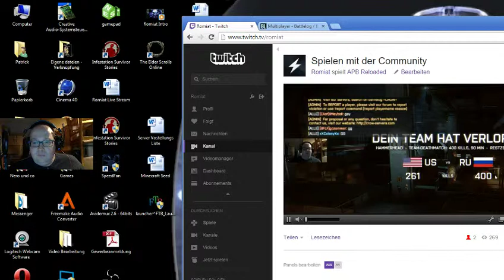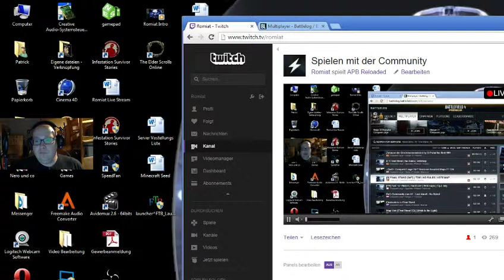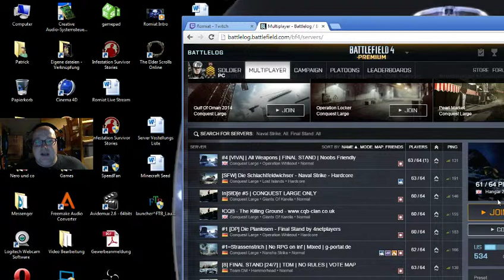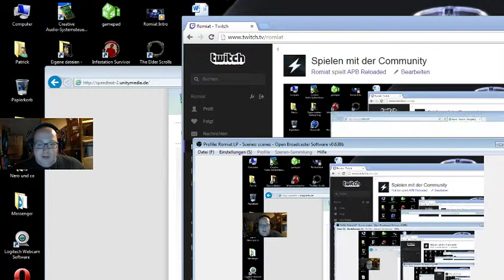Livestream vom 28 11 2014 Folge 011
In diesem Video zeige ich euch den Mitschnitt vom Vergangenen Livestream mit Romiat und Konsorten.
Je nachdem  ziehe ich auch mit der Community gemeinsam los in Diversen Games.
Also habt viel Spaß.

►Romiat’s Twitch Kanal
Live Streams immer nach Ankündigungen:

Sie ist ebenso Erlaubt und Kostenlos, könnt sie also für eure Letz Plays verwenden.